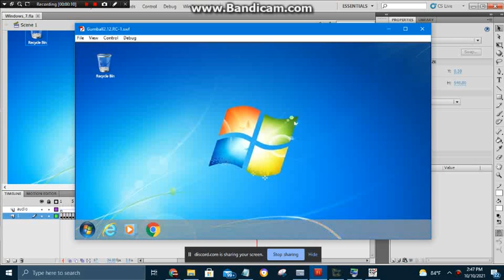mrt84's Windows 7 Wii Simulator (Unfinished)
Credit to mrt84 on Discord.

Windows 7 belongs to Microsoft.
Flash belongs to Adobe.